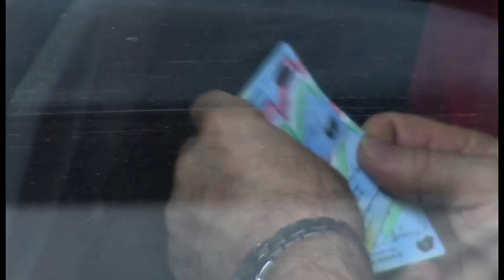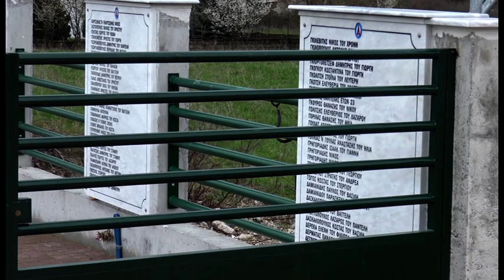Florina Thessaloniki. 2016 03.08- 13 (VIDEO 1.)